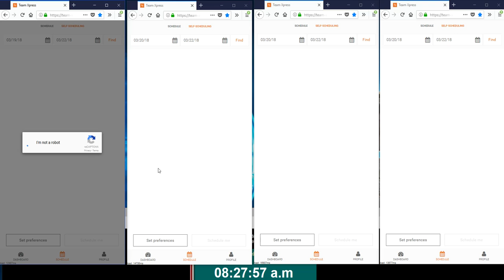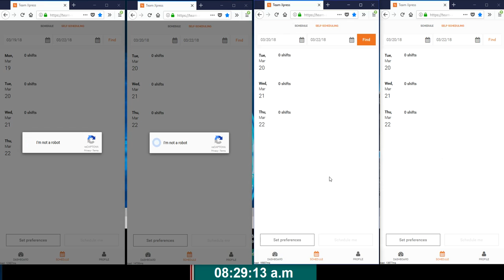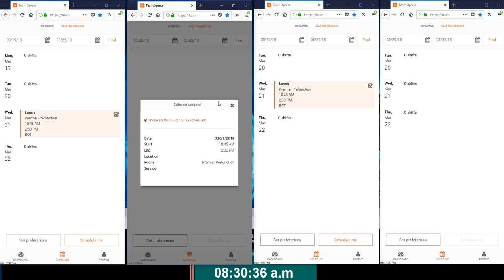MGM 830am Prebook for 21 Mar Lunch on 09 Mar 2018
Captcha or no Captcha needs to be standard for everybody every week. One week get the picture Captcha every time, another week just the "I'm not a Robot" box. Hard to know when to submit when don't know if that will be the time we get the picture Captcha or not.